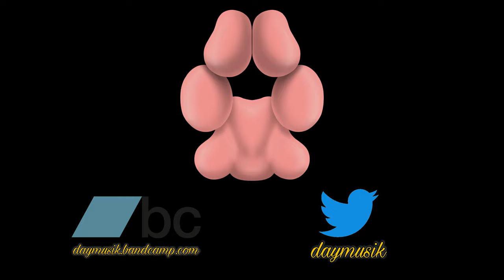Franzl Lang - Auf und auf voll Lebenslust (Daymusik Remix)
🐾 Purchase this song here: n/a
▶ I'm going to be a hipster for a moment. I was into yodeling before The Gregory Brothers found Takeo Ischi -- and because of his song "New Bibi-Hendl", too! 😸

óÓÒò

🐾 After discovering that song, however, I decided to look into more yodel music and promptly found the music of Franzl Lang. This was back in, like... I don't know. But, again, to really embrace my inner (and sometimes outer) hipster, some of you people might be aware of the original version of this song as it was recently used in a Door Dash (I think) commercial. I started working on this remix about a year before that commercial aired and I found the song years before that. If you're interested, I definitely recommend listing to the original! It, and Franzl Lang himself, has such a positive energy that, even though it's in a different language, I can feel the joy he feels in yodeling! Especially in his song "Wenn ich jodle, bin ich glücklich"~

🐾 I was deeply saddened to learn that he passed away before I was able to experience his music. I would have wanted to extend a massive "Danke schön" for making such delightfully enjoyable music. In remixing this song (and any song, for that matter), I needed to learn what key it was in, meaning I had to learn how to play it. If you listen closely (also noticeable later when the vocals disappear), there is a *synthesizer playing the vocal melody* alongside the vocals. I learned how to transcribe the main yodeling sections by ear, which was a challenge in itself. After that, I had to figure out how I wanted the remix to go, and, honestly, I didn't want to make it too intense or anything too... whatever the hell riddim is. So I settled upon a more subtle techno/house/dance/whatever this is to keep the song lively and bumping.

*Note on the captions: When adding the captions, I wanted to make sure I got the lyrics correct. I am not German nor do I have any (immediate) background in German or Bavarian. There were some differences between the two, and a lot of the words weren't translating from German to English leading me to believe those were Bavarian in origin. I wanted to ensure those words were correct and not more inconsistencies as I have already found some so I listened intently to the song and tried to surmise my own possible transcription from what little I know about the German language.

Lyrics (as I heard/understood them):
Auf und auf voll Lebenslust
Und voll Übermut
Keinen Kummer in der Brust
Und 's jauche im Blut

Auf und auf, was kost die Welt?
Heut' kehrt mir da tag
Denn es hat sich herausgestellt
Dass mi as Leben mog!

Auf und auf voll Lustigkeit
Rundum voller Freid
Nir war mir mei Herz so weit
So voll Seligkeit

Auf und auf, i woas ned wia
Wia von oben glickt
Heut' hob i mei Herz wie nir
An die Weit verglückt

óÓÒò

Youlean Handheld, Stripe Peeks - Youlean
ParameterShake - StevenM